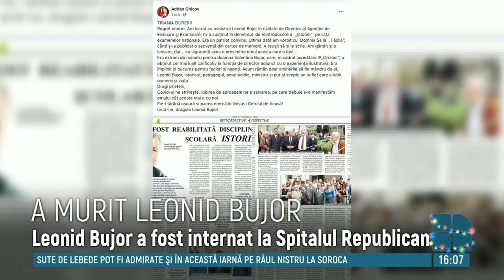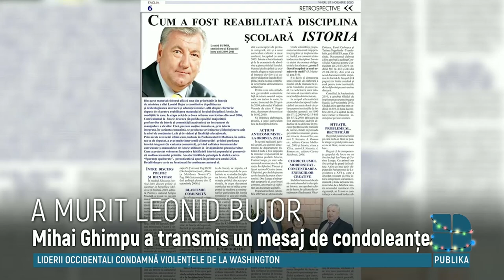Fostul ministru al Educaţiei Leonid Bujor s-a stins din viaţă